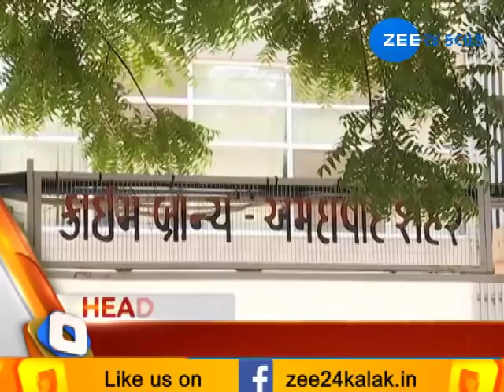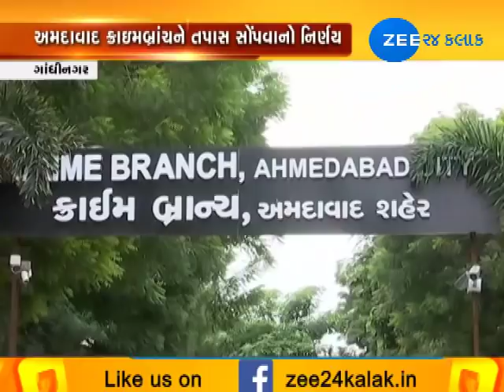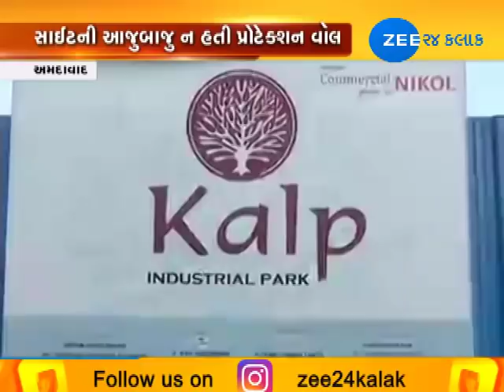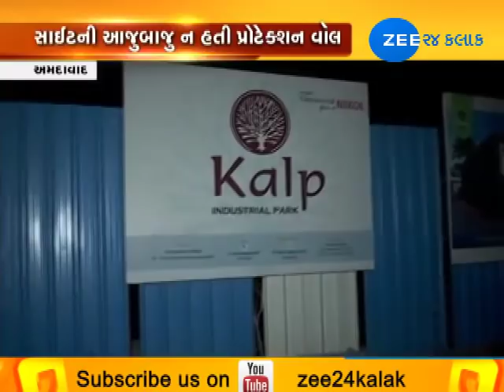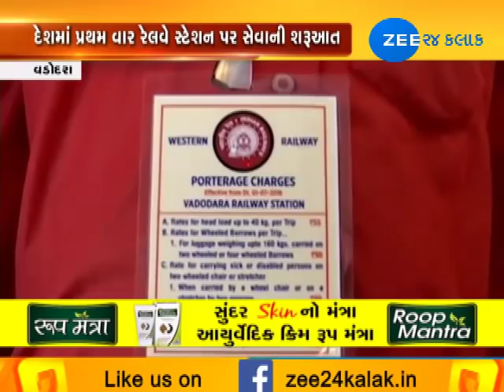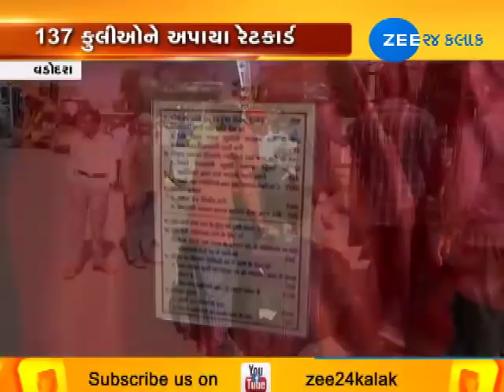Top News from Gujarat | 03-01-2019 | Morning | Zee 24 Kalak